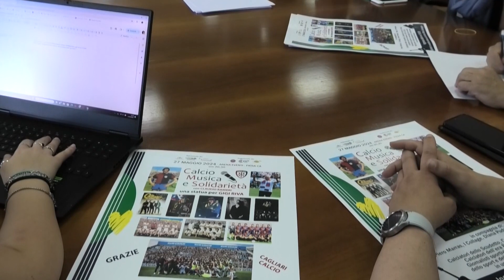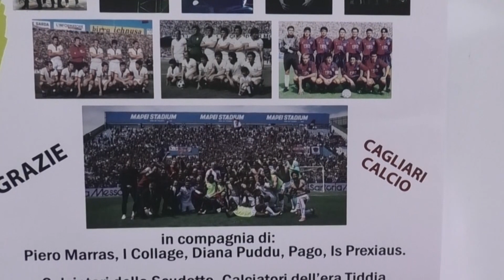Cagliari. Presentata la 7^ Edizione Calcio, Musica e Solidarietà 21 05 24